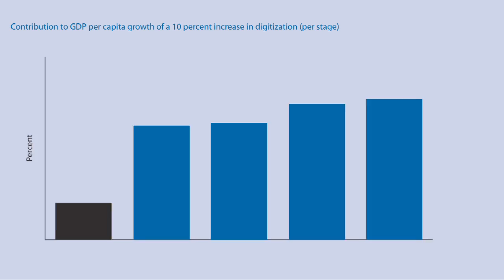Global Information Technology Report 2012 - The Impact of Digitization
World Economic Forum partner Booz and Company explores ways to maximize the impact of digitization.